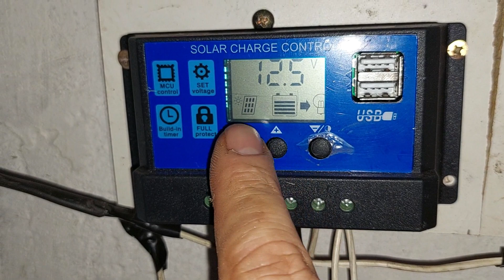RODA DAGUA MOVIDA PELA CORRENTEZA. PROJETO BOMBEAMENTO DE ÁGUA E GERAÇÃO DE ENERGIA ELÉTRICA.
VÍDEO DEMOSTRA ESTA EXCELENTE FONTE DE ENERGIA LIMPA E RENOVÁVEL. A RODA DÁGUA É UMA ÓTIMA OPÇÃO PARA BOMBEAR ÁGUA E GERAÇÃO DE ENERGIA ELÉTRICA.